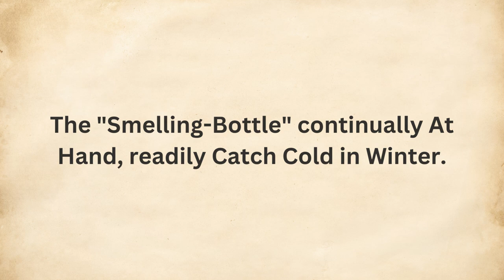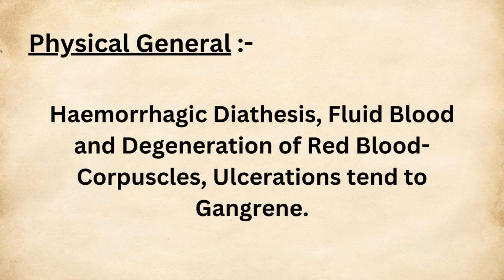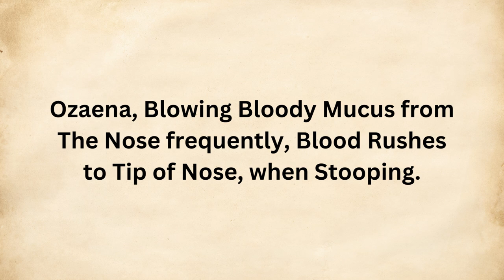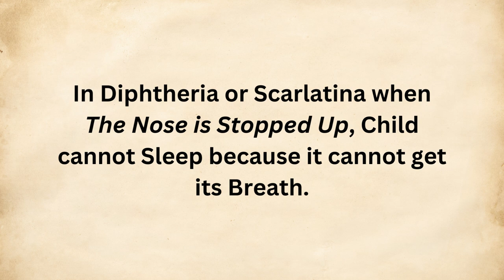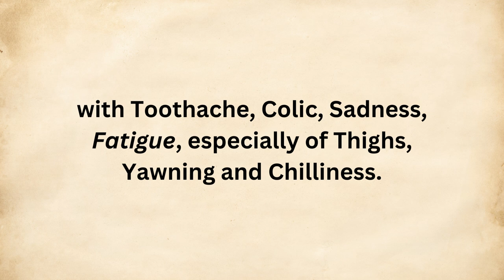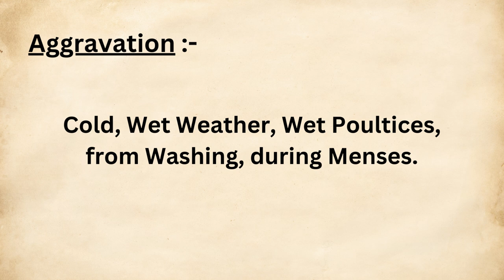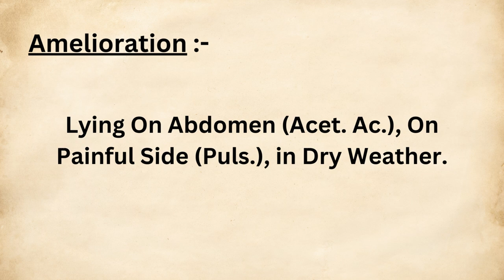AMMONIUM CARBONICUM|Homeopathic Materia Medica|By “KEYNOTE'S”|BHMS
Including Point's:-

1. Constitution

2. Physical General

3. Head

4. Respiratory System

5. Female Reproductive System

6. Exanthema

7. Aggravation

8. Amelioration

9. Relation